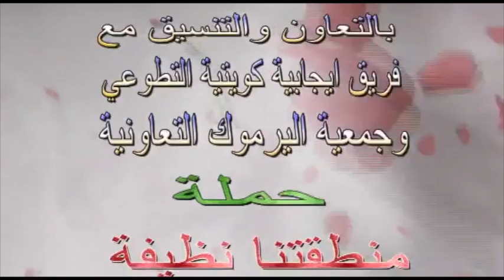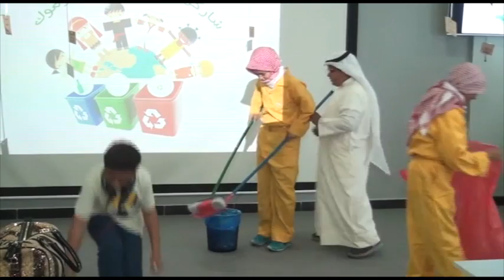حملة منطقتنا نظيفة وصديقة للبيئة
من انشطة منطقة اليرموك الصحية